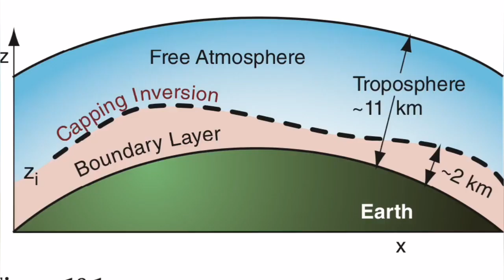Klyuchevskaya Volcano Exploded: Huge Ash Cloud Blocked Sun Rising 13km,Russia, Ring Of Fire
I am a geologist by profession and training. This is an educational channel devoted mostly to spread of geological knowledge and education. I work hard to make the material you see presented to you in this short concise videos. It is a constant stream of unique graphics and presentations of scientifically accurate and timely information about volcanoes. I am here for you to report everything about this fascinating subject. This is my expertise, my professional training, my education and my job.Some of the images in the videos are produced by recent advances in Artificial Intelligence. They are just pretty pictures that AI is producing when a text describes a volcanic event or geological phenomenon for them. They are by no means represent the reality and are used here only for their graphical merits.